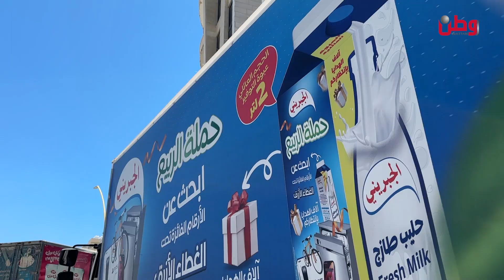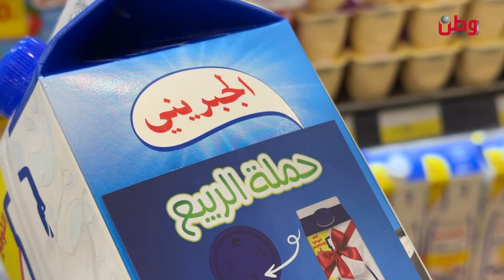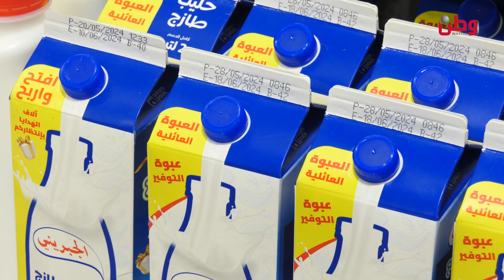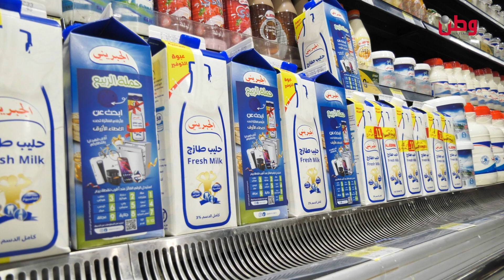بمزيد من الجوائز القيّمة.. "حملة الربيع" من شركة الجبريني للألبان والمواد الغذائية مستمرّة